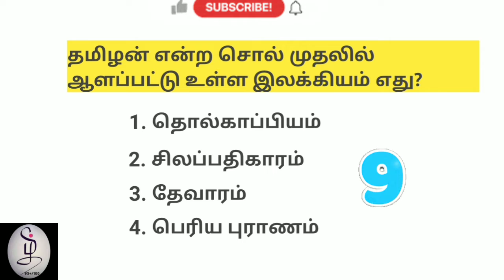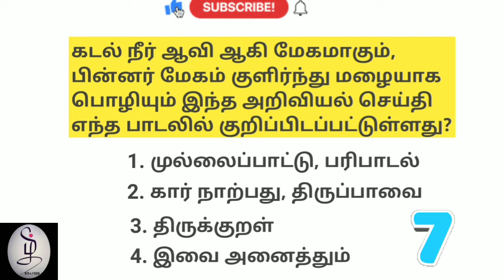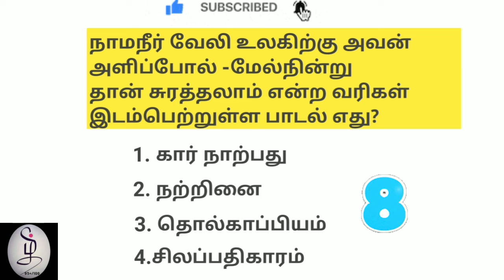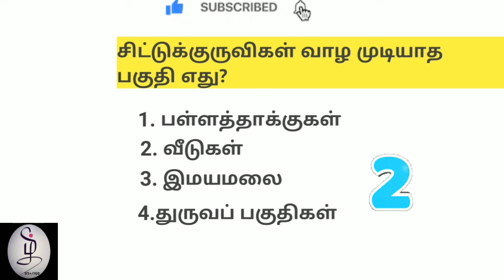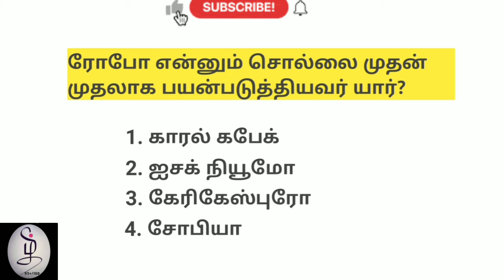6ஆம் வகுப்பு தமிழ் || TNPSC || வினா Part-4.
6ஆம் வகுப்பு தமிழ் || TNPSC || வினா  Part-4.